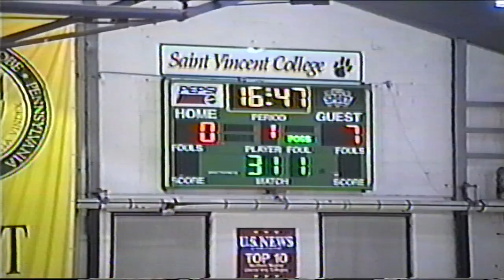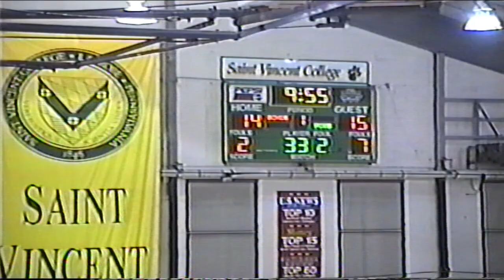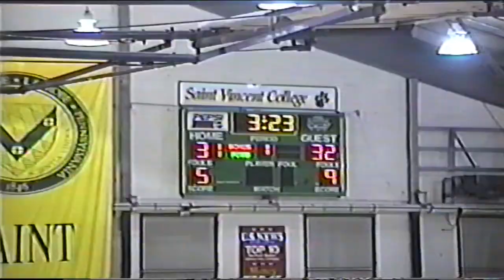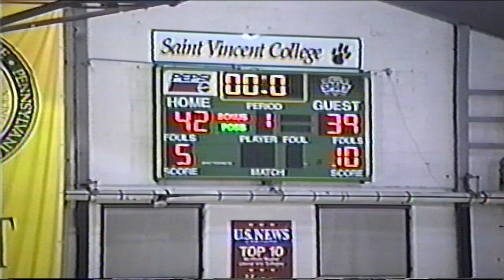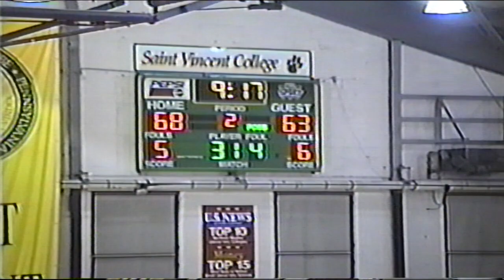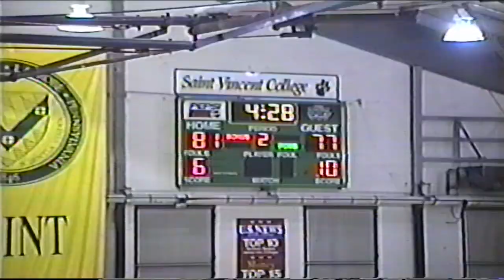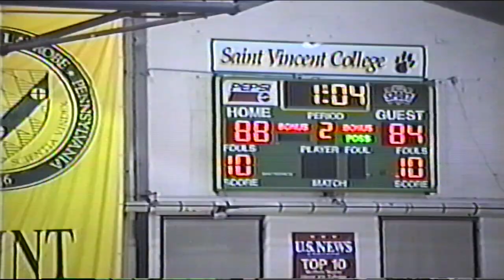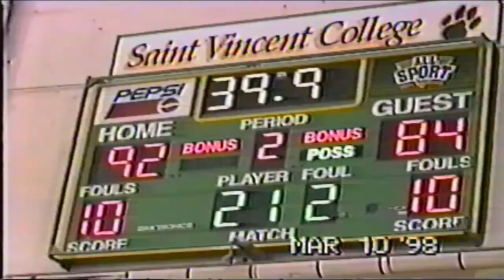St. Vincent College vs Point Park College 1998 KECC Championship